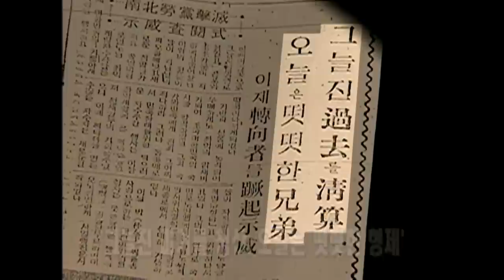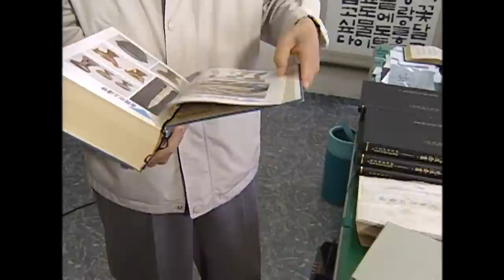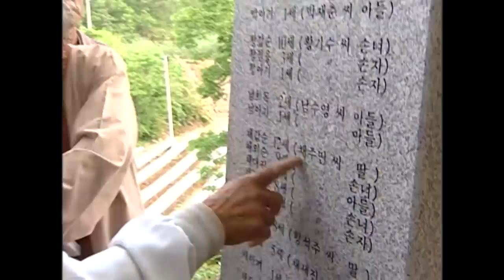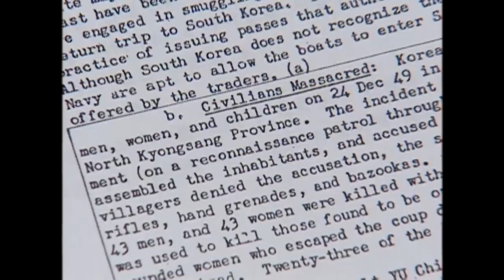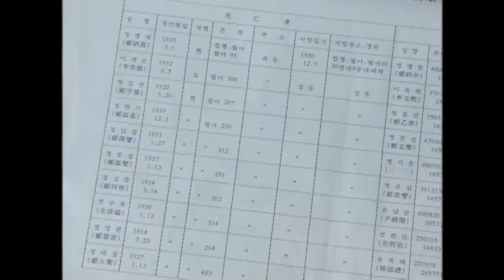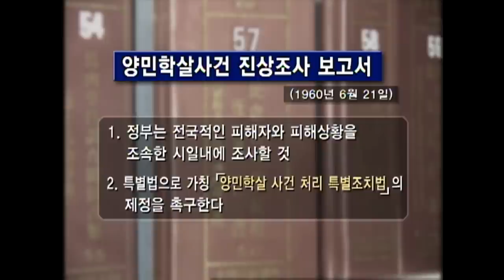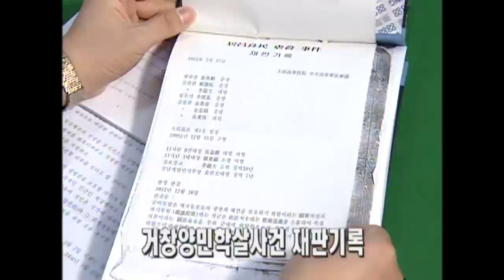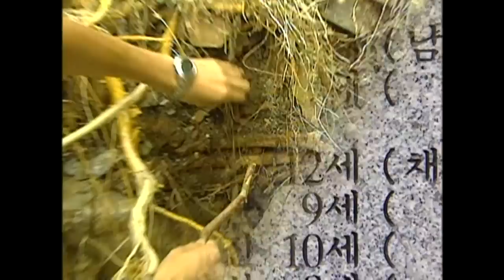[Full] 55년 간의 침묵 민간인 학살_MBC 2004년 5월 11일 방송